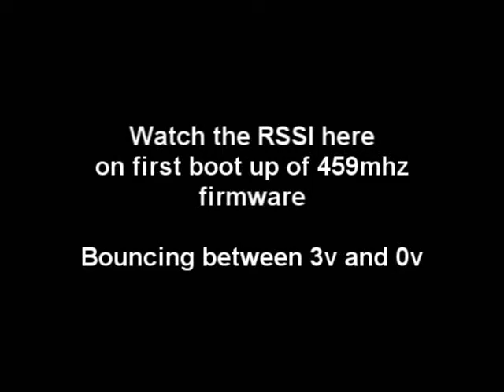459mhz bootup issue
RSSI showing a bad connection at very close range of tx